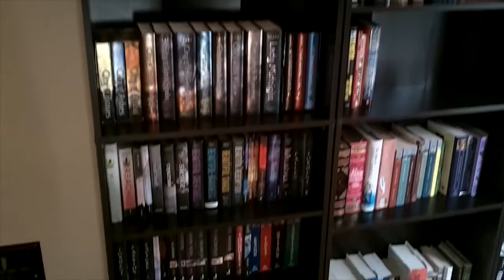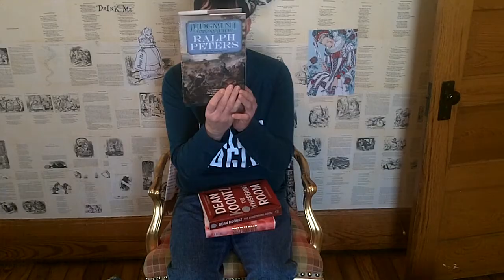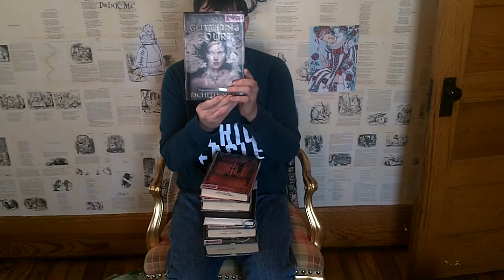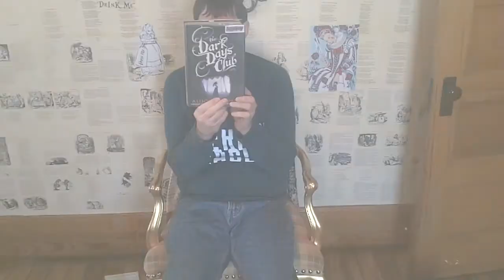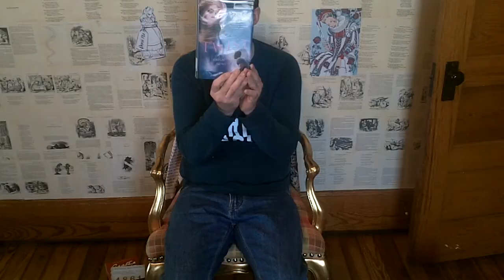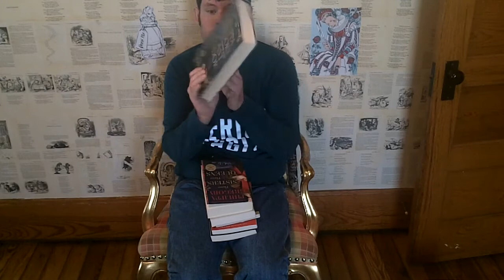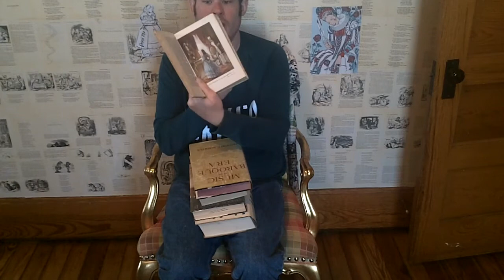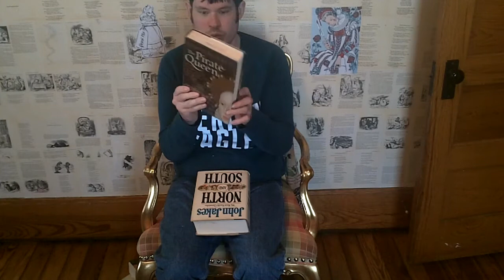December Book Haul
My December Book Haul